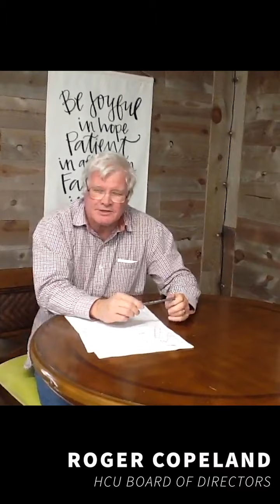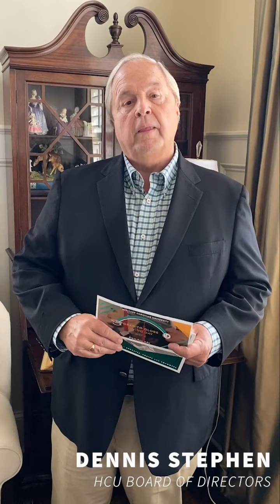HCU Board of Directors